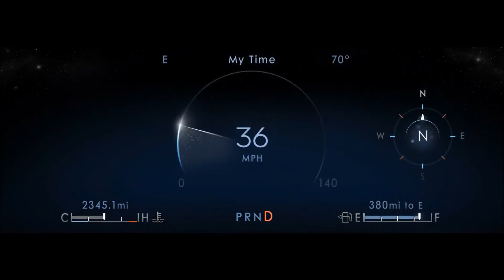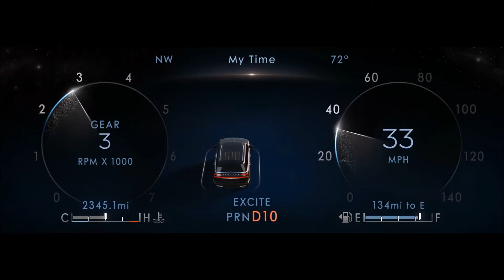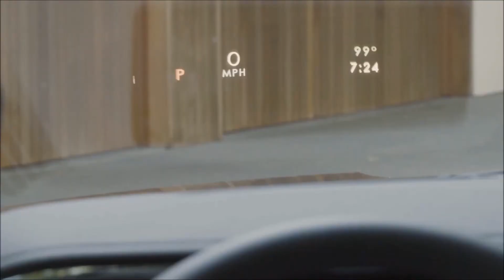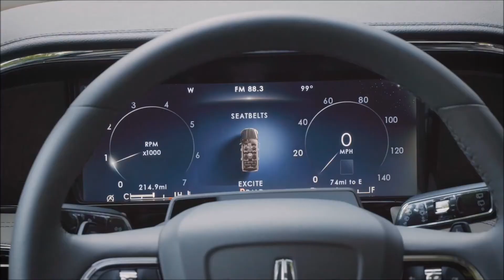2022 Lincoln Navigator Reserve Lincoln's Largest Premium Luxury AWD 7-seat SUV in Flight Blue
Unreleased 2022 Lincoln Navigator features AWD 7 seats SUV in Flight Blue